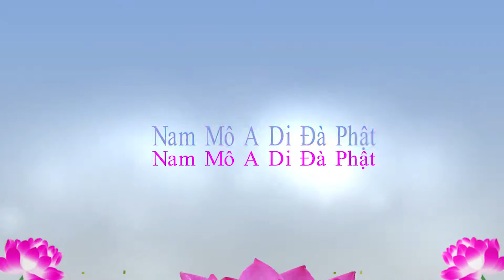TĐ:2704- Nên biết ‘niệm niệm bất khả đắc’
Tịnh Độ Đại Kinh Giải Diễn Nghĩa:
Bài giảng:
Ở trước nói với chúng ta, nên biết niệm niệm bất khả đắc, đây chính là trí tuệ. Được mấy người biết niệm niệm bất khả đắc, đây là gì? Đây là thật tướng các pháp, đích thực là như vậy. Nhưng biết niệm niệm bất khả đắc, còn có thể hệ niệm tương tục không gián đoạn. Chính là niệm câu Phật hiệu này câu này nối câu kia không gián đoạn. Đây là công đức, chư vị thử nghĩ xem công đức là gì? Vì sao ngài nói là công đức? Biết niệm niệm bất khả đắc là trí tuệ, dùng trí tuệ làm việc đều là công đức. Nếu chấp tướng thì sao? Trước tướng chính là phước đức, công đức và phước đức sai khác ở điểm này. Không biết niệm niệm bất khả đắc, mà tịnh niệm tương tục, câu Phật hiệu không gián đoạn, đây là phước đức. Biết niệm niệm bất khả đắc, biến thành công đức, phước đức biến thành công đức, khác nhau ở điểm này. Chúng ta có biết chăng? Hình như biết, lại hình như không biết. Vì nghe kinh nhiều, nói đến cũng có một chút ấn tượng, đặc biệt là đối thoại của Đức Phật và Bồ Tát Di Lặc.
      Thế Tôn hỏi Di Lặc: “Tâm có mấy niệm”, đây là nói phàm phu. Trong tâm phàm phu khởi ý niệm, trong một niệm này có mấy niệm? Như vậy mới biết, ý niệm này rất thô. Trong ý niệm này, có bao nhiêu ý niệm vi tế? Có mấy tướng, có mấy thức? Quý vị xem, trong ý niệm này quá phức tạp.
      Bồ Tát Di Lặc đáp_thật ra Phật và Bồ Tát người hỏi người đáp là để chúng ta nghe, là để chúng ta học tập. Bồ Tát Di Lặc đáp rằng: Một khảy móng tay có 32 ức 100 ngàn niệm. Một khảy móng tay, thời gian một khảy móng tay quá ngắn. 32 ức 100 ngàn niệm, đơn vị của nó là trăm ngàn. 10 lần ngàn là một vạn, 100 ngàn là 10 vạn. Cũng chính là nói 32 ức nhân 10 vạn, có được một đáp án là 320 triệu. Quý vị xem, một khảy móng tay có 320 triệu, rất nhiều ý niệm, niệm niệm thành hình. Thành hình chính là tướng mà Đức Như Lai hỏi- có mấy tướng. Mỗi ý niệm đều có tướng, tướng là hiện tượng vật chất. Có mấy thức? Thức là thọ tưởng hành thức, là hiện tượng tinh thần, gọi là “niệm niệm thành hình, hình đều có thức”, đây là Bồ Tát Di Lặc nói, trong mỗi hiện tượng đều có thọ tưởng hành thức. Quý vị nên biết một khảy móng tay có một phần trên 320 triệu, bây giờ chúng ta quen dùng giây, một giây chúng ta khảy được mấy lần? Tôi có thể khảy bốn lần, tôi tin có người khảy nhanh hơn tôi. Người trẻ tuổi sức mạnh, nếu họ khảy được năm lần, 5 nhân 320 là 1600 triệu. Một giây, một giây có 1600 triệu ý niệm, có rất nhiều ý niệm. Mỗi ý niệm đều đầy đủ ngũ uẩn, chính là sắc thọ tưởng hành thức. Vật chất là sắc, thọ tưởng hành thức là tinh thần, nên tinh thần và vật chất không thể tách rời nhau. Quý vị xem, trong một ý niệm vi tế như vậy, có đầy đủ thọ tưởng hành thức. Như vậy chúng ta mới hiểu được trong Tâm Kinh nói: Quán Bồ Tát Thế Âm chiếu kiến ngũ uẩn đều là không.      Chiếu kiến như thế nào mà ngũ uẩn đều là không? Chính là một giây, chúng ta nói là một giây trên 1600 triệu, ý niệm đó là ngũ uẩn giai không, đây là gì? Đây là cơ bản nhất của vật chất và tinh thần. Tất cả các pháp đều từ đây biến hiện ra. Trong Kinh Bát Nhã nói: “Phàm sở hữu tướng giai thị hư vọng”, không có pháp nào là thật. Quý vị biết niệm niệm này bất khả đắc, đây là trí tuệ, vì sao vậy? Niệm niệm bất khả đắc, tâm quý vị sẽ buông bỏ, không khởi bất kỳ một ý niệm nào.
      Ông Viên Liễu Phàm được tướng số đoán chắc, xem không sai chút nào, nên ông không có vọng tưởng, vì sao vậy? Nghĩ cũng vô dụng, hà tất phải nghĩ? Có thể ngồi ba ngày ba đêm trong thiền đường với thiền sư Vân Cốc, không khởi một ý niệm. Thiền sư Vân Cốc khâm phục ông ta, một người có thể không khởi ý niệm nào trong suốt ba ngày ba đêm, không khởi ý niệm nào, quả là không đơn giản. Đây là định công khá sâu! Liền thỉnh giáo ông, ông tu như thế nào? Ông nói, tôi không có công phu, Khổng tiên sinh đoán chắc số mạng tôi, nên có nghĩ cũng không lợi ích gì, nên thà rằng đừng nghĩ. Thiền sư Vân Cốc nghe xong cười lớn: Tôi cứ nghĩ ông là thánh nhân, thì ra ông vẫn là một kẻ phàm phu. Phàm phu này là gì?
Đọc thêm ...